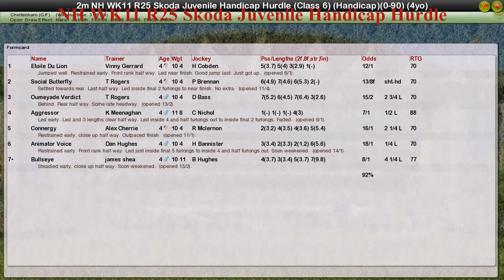NH WK11 R25 Skoda Juvenile Handicap Hurdle